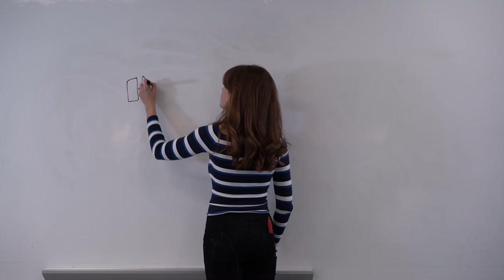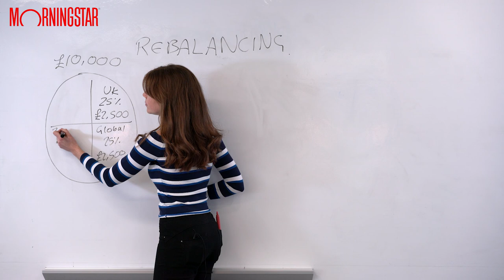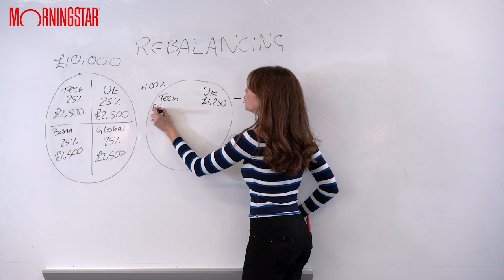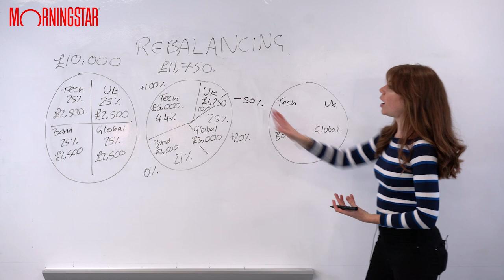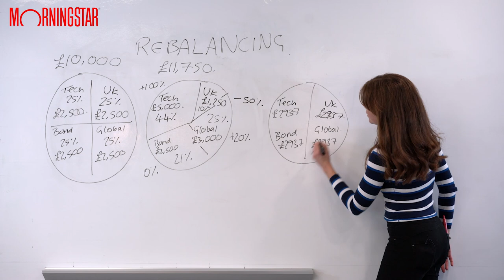What is Rebalancing?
The Investment Board: What does it mean to rebalance your investment portfolio? We explain